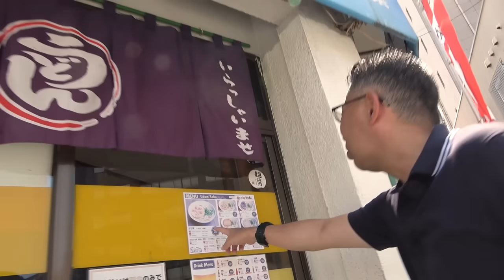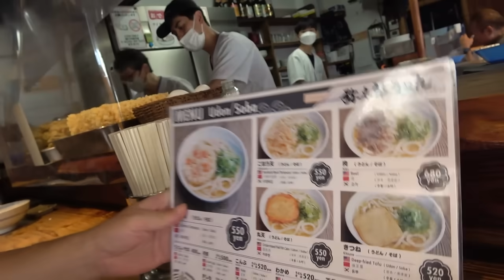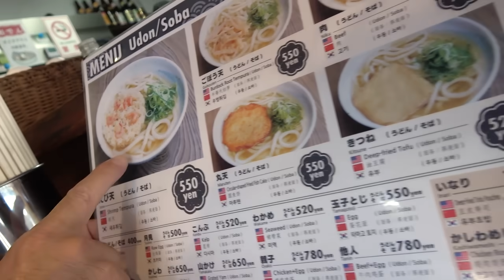うどん名店シリーズ!!!博多代表柔らかうどんの殿堂!!!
月〜木曜 7:30〜12:30
　　金曜 7:30〜10:55

24歳でテレビ・ラジオのパーソナリティとなって以降、